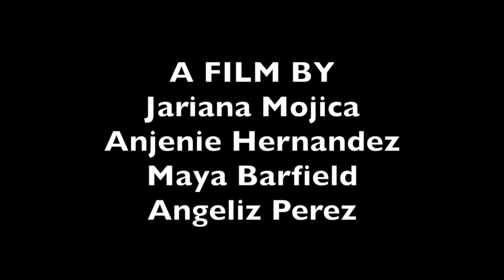Thrilling Movie Trailer